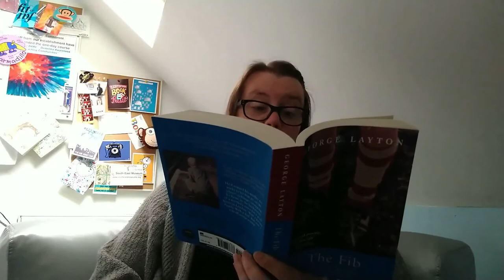Storytime is back - Bonfire night by George Layton